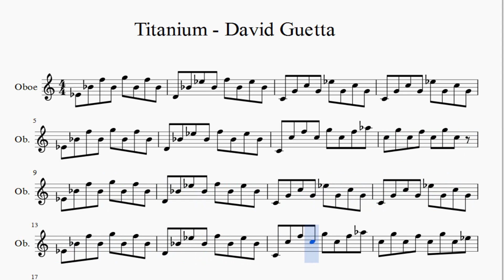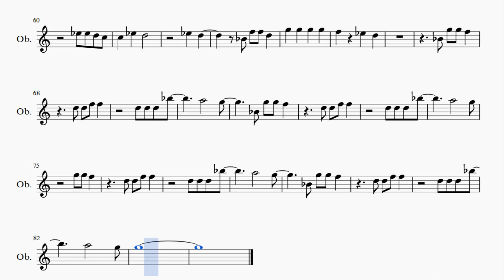Partitura Titanium David Guetta Oboe